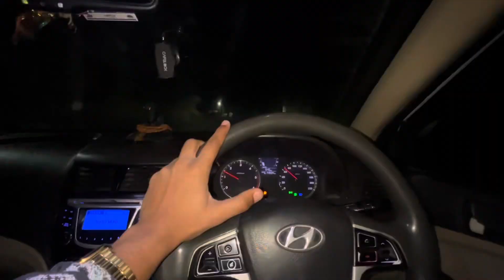Night car Ride 🚗 || mins vlogs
igshid=NGVhN2U2NjQ0Yg==